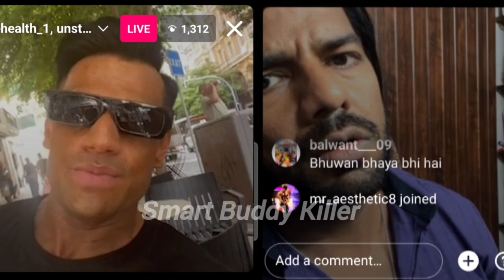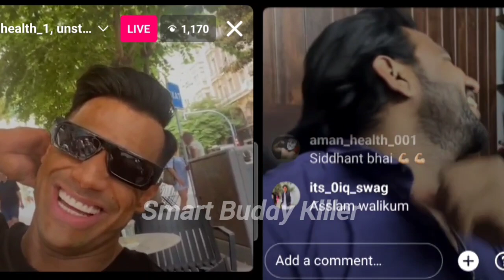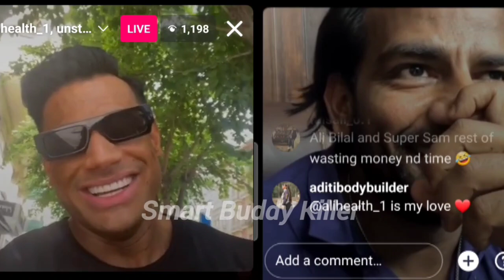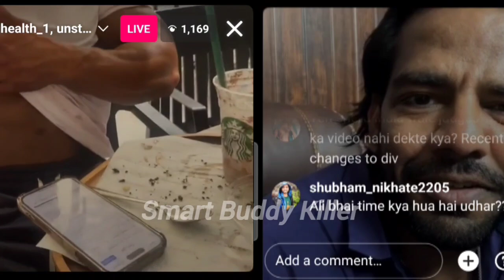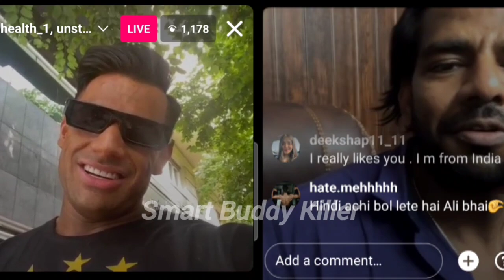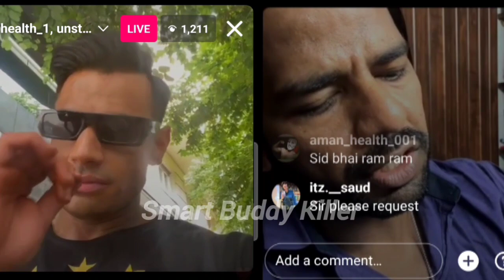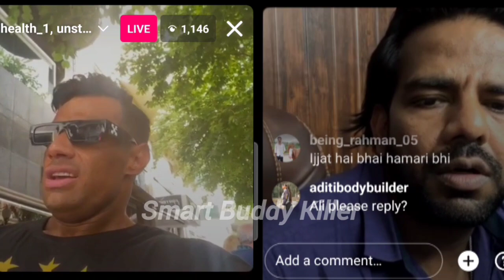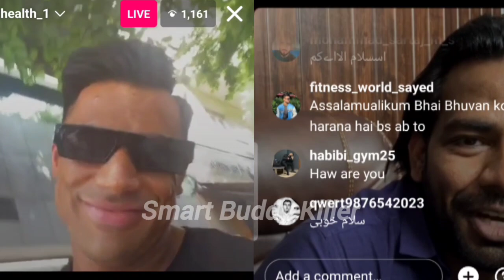Ali Bilal After Show Reaction & Sidhant Jaishwal Invited Mumbai Pro🤣 Europa Pro 2023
Ali Bilal After Show Reaction & Sidhant Jaishwal Invited Mumbai Pro 🤣alibilal